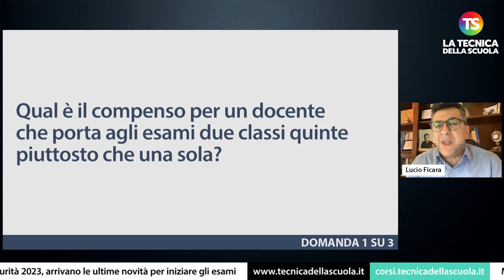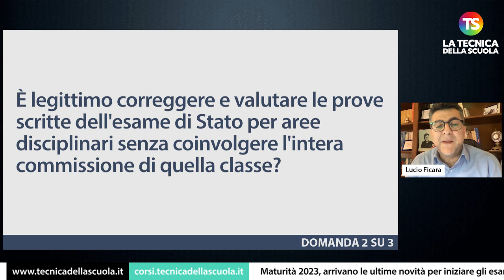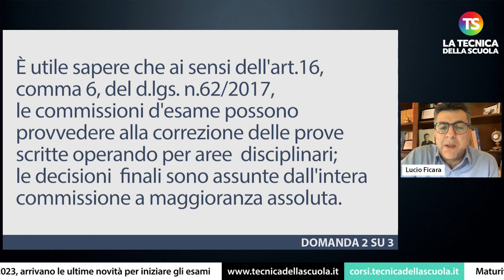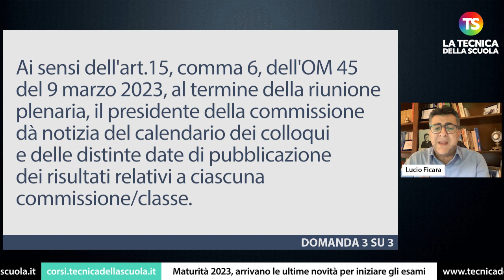Maturità 2023, compensi docenti, correzione compiti e altro. Le ultime novità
Nell’appuntamento di oggi con la rubrica di consulenza scolastica, il prof. Lucio Ficara risponde ad alcune domande riguardanti gli esami di Stato 2023.

✅ (00:00) *INTRODUZIONE*

✅ (00:15) Qual è il compenso per un docente che porta agli esami due classi quinte piuttosto che una sola?

✅ (01:20) È legittimo correggere e valutare le prove scritte dell'esame di Stato per aree disciplinari senza coinvolgere l'intera commissione di quella classe?

✅ (02:21) Come deve fare un presidente di commissione a notificare ai candidati interni ed esterni il calendario dei colloqui?

e sui nostri canali social